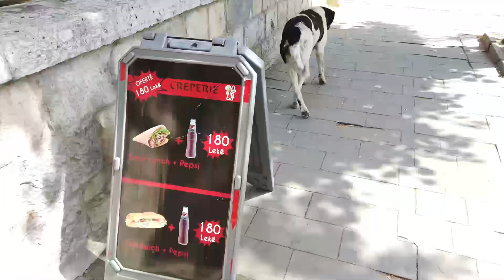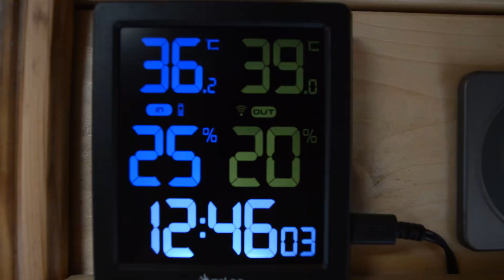#32 Problemi in viaggio, nuovo guasto al camion.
IN VIAGGIO VERSO L'ORIENTE_ Questa volta è veramente grave. Di cosa si tratterà?
Come un viaggio che si rispetti le disavventure non mancano.
Ma cerchiamo di vederla sempre con serenità e positività.

ci trovi anche su INSTAGRAM E FACEBOOK